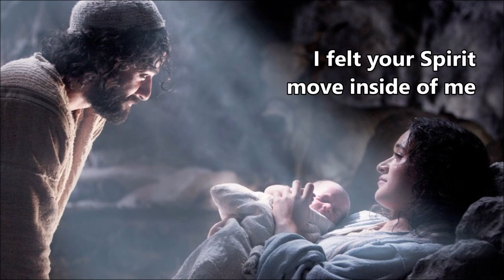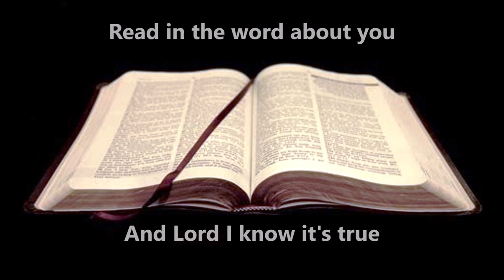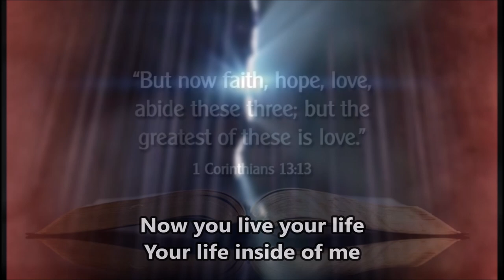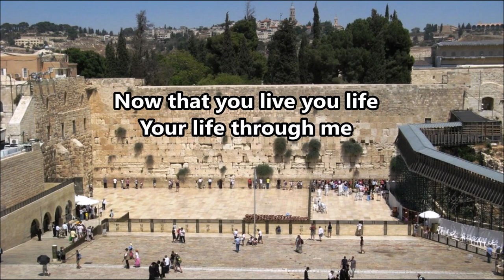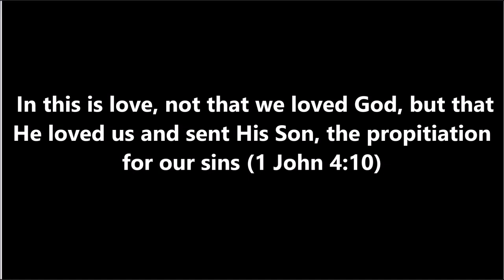Your Life In Me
William H. Thomas
(Bill Thomas)